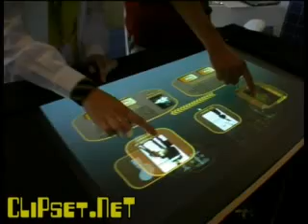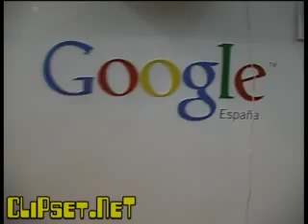Un día en la Campus Party 2007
Un día en la Campus Party